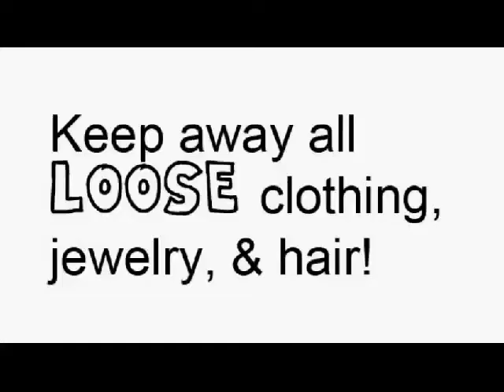FINAL_MASHUP.avi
An example mashup video for Woods class.